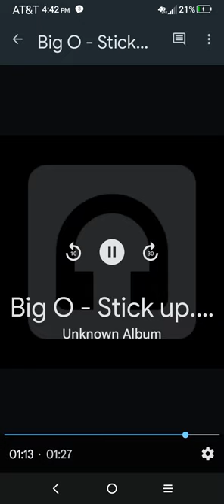Mob Boss (BIGO400)- Artillery (Double Lock)